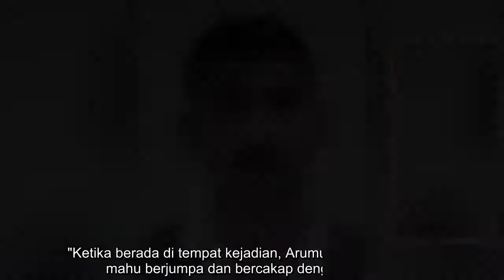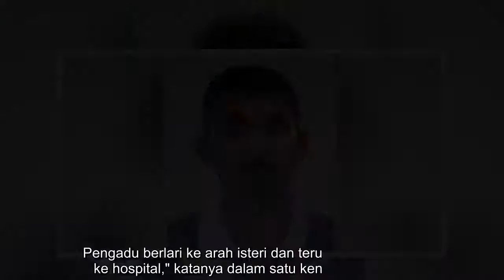Wanita maut ditikam di perut, leher